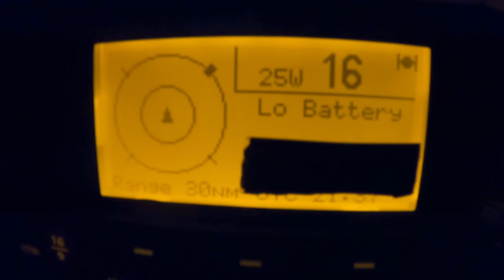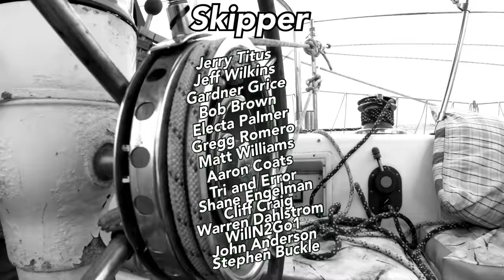Look What we Found!!? | Sailing Wisdom [S3 Ep32]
It's an odd day at sea.  The winds are squirrely and the currents are forcing us southward.  We are in the midst of an election, but being so removed puts everything into perspective.  Herby is able to find beauty and wonderment at sea no matter the conditions, but he still has to fix a sail and solve the mystery of the dead batteries.

0:00 Intro
0:18 Progress Map
0:30 Morning at sea
1:00 Ocean Routing
1:34 Weather Reading
2:11 Beautiful Sailing
2:39 Election Information Update
3:36 Cooking while sailing
4:35 Progress update
4:55 Battery Power Update
5:25 Water Stores Update
5:57 Sailing Shots
7:09 Fish by the Keel
7:58 Weather Update
8:33 Sail Change
9:23 Trysail Troubles
10:21 Trysail Setup
11:09 I Love Clouds
12:12 Winds are back!
13:34 Winds are Changing
14:31 The Plan
15:18 The Sunset
15:39 Maddie's Day
16:17 Choosing Our Course
16:40 Dinner Options
17:34 Why the trysail
18:24 Soup and Sunset
18:56 Dead Batteries Again
19:45 Next Time